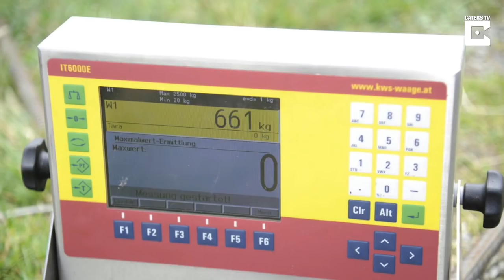Austrian Strongman Lifts Helicopter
This strongman smoothly landed his world record – as he lifted an entire helicopter on its pad.

‘Austrian Superman’ Franz Muellner incredibly lifted a 1457lbs (661kg) chopper that landed just a metre above his head.

With the successful 30-second feat he smashed the record for Heaviest Weight Lifted on Shoulders by a huge 222lbs.

The record was measured with highly accurate digital scales that were hooked up to the helipad and captured on film in the Katschberg Mountains, Austria.

In the video Franz can be seen taking up his position before the helicopter slowly lowers its entire weight into his shoulders.